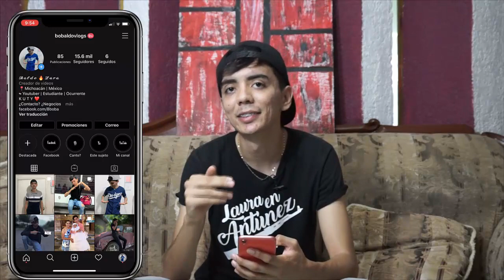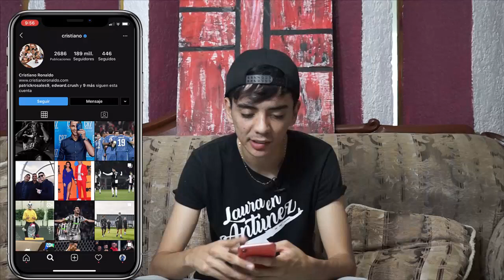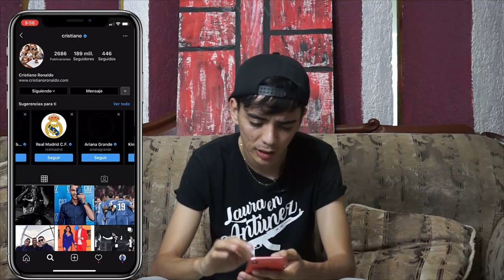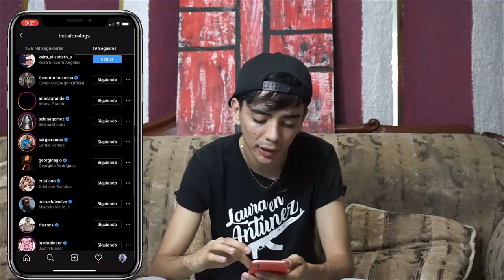►Como Conseguir Muchos Seguidores en Instagram Fácil y Rápido!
Si vez esto es porque eres un duro brou!

Me encanto a verte hecho sonreír y conocerte ♥
Con tu like regalaremos microondas  a todo el mundo.
HOW TO GET REAL FOLLOWERS IN INSTAGRAM 2019
Como CONSEGUIR SEGUIDORES en INSTAGRAM - COMO logre TENER mas ALCANCE

Cómo GANAR Miles de SEGUIDORES Reales en INSTAGRAM Gratis | Nuevo Método 2020
Como Conseguir Muchos Seguidores en INSTAGRAM 2019 fácil y rápido 🔥| SOCIALPOD